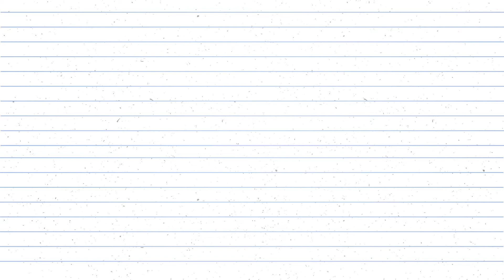Mojadar Robibar || গল্প, ছড়া,কবিতা || Episode - 14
আনন্দকানন নিবেদিত মজাদার রবিবারের এই অংশে আছেন অভিজিৎ মণ্ডল ও পৌলমী মুখার্জী ।